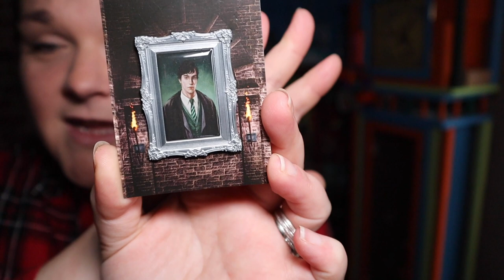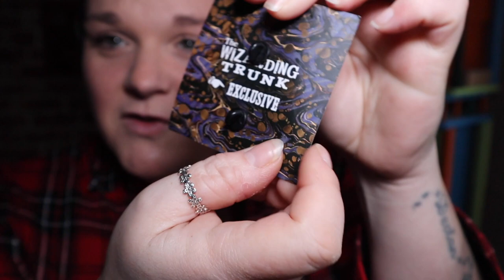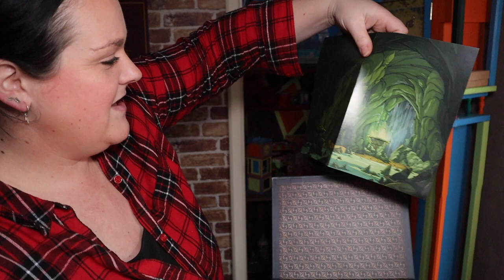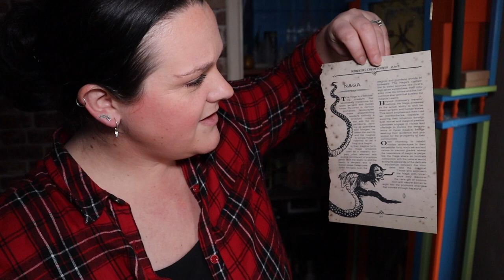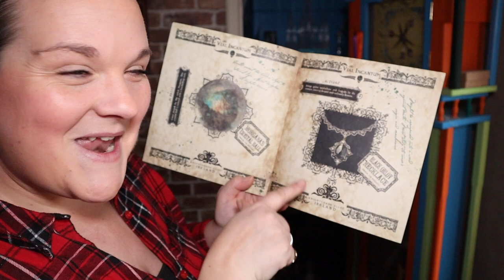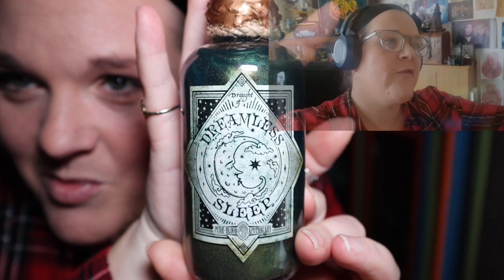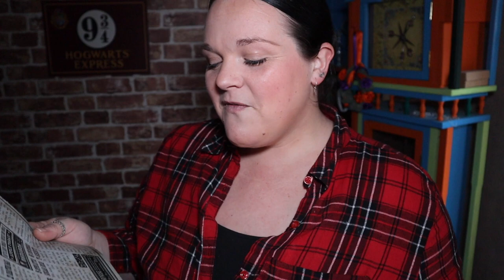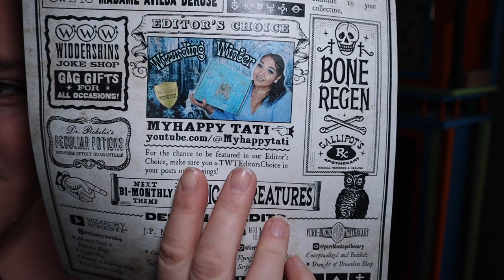The Wizarding Trunk unboxing 2024 | Good VS Evil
today is all about the wizarding trunk unboxing goid vs evil!
a subscription box for any harry potter fan, their boxes truly are filled to turn brim with magic!

It's £2.99 a month and the money helps me keep my channel running ❤️